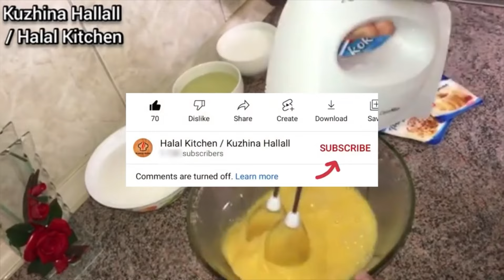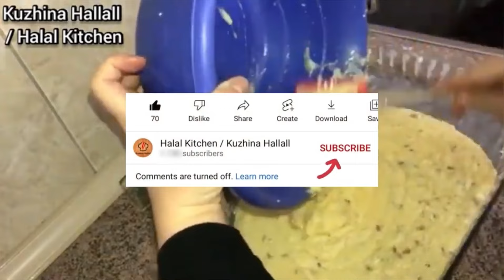MENY IFTARI 2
Nëse ju ka pëlqyer videoja bëjeni (LIKE) 👍🏻 dhe ndani videon (SHARE) me miqtë tuaj në rrjetet sociale